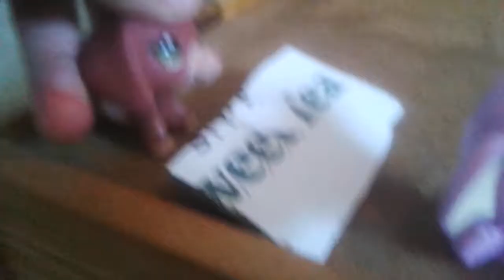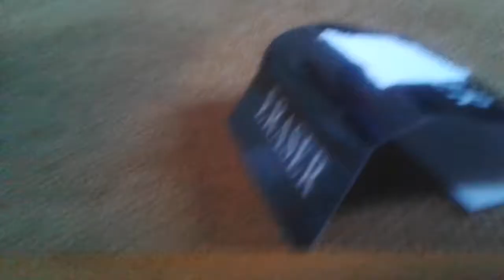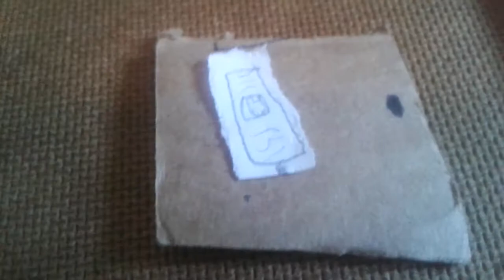Weird things happen part 3